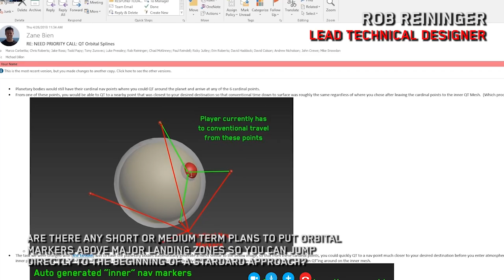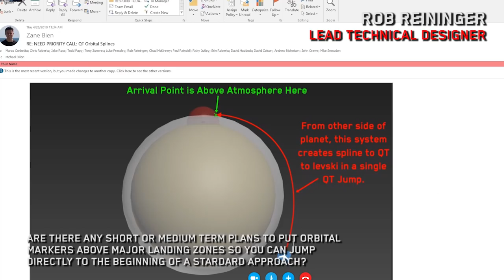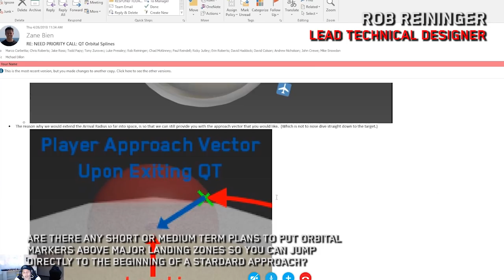Star Citizen: Calling All Devs - Crusader, Hurston and More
Every week, designers, engineers and other developers from our five offices around the world answer backer questions submitted on SPECTRUM and voted on by YOU. This week, we address questions on the development of Crusader, swimming in Hurston's oceans and more.